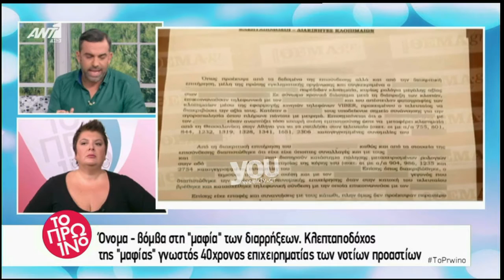Youweekly.gr: Όλο το ρεπορτάζ για τη συμμορία των διαρρηκτών